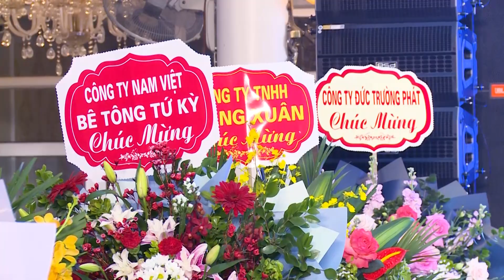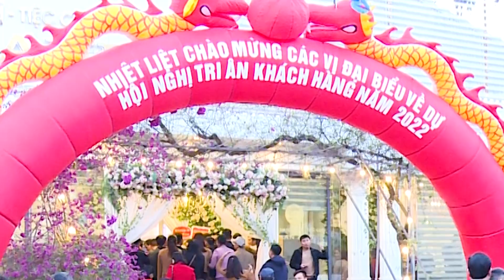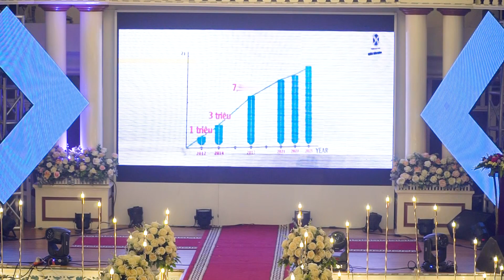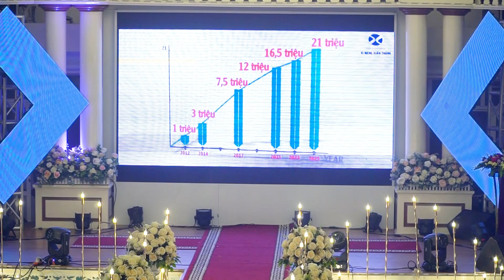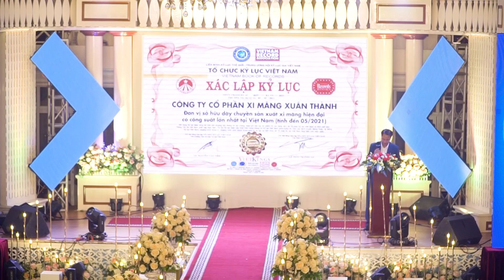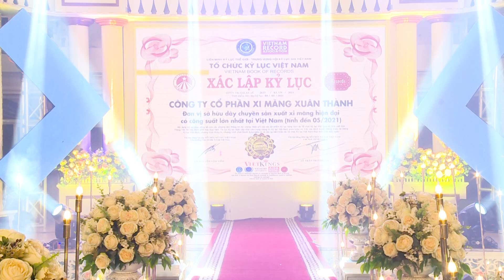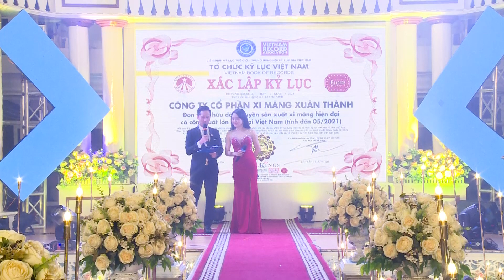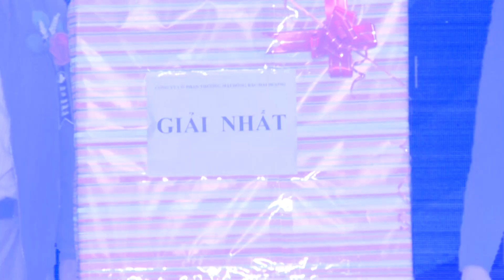CÔNG TY TNHH ĐÔNG BẮC - HỘI NGHỊ TRI ÂN KHÁCH HÀNG XI MĂNG XUÂN THÀNH TỈNH HẢI DƯƠNG - NĂM 2022